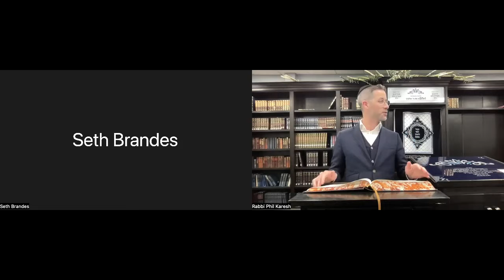Maseches Kesubos Daf 111, Daf Yomi with Rabbi Phil Karesh